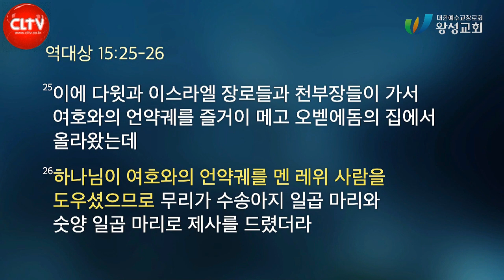CLTV 파워메시지ㅣ'실패를 통해 배우다'ㅣ왕성교회(길요나 목사)ㅣ2023.8.20 주일설교